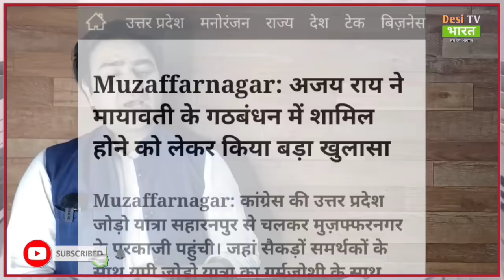अभी-अभी आई बहुत बड़ी खबर! मायावती को सोनिया का न्योता! INDIA गठबंधन में बसपा की एंट्री! Big News